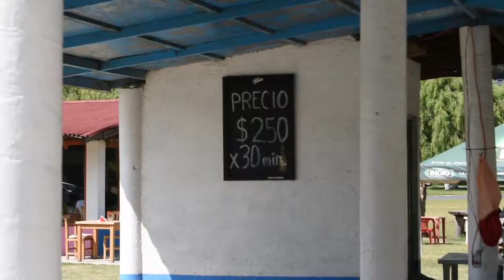🔥 VLOG#2 Go Karts l Termina Bien l Ricky Me gana l 🔥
Es para un proyecto escolar.